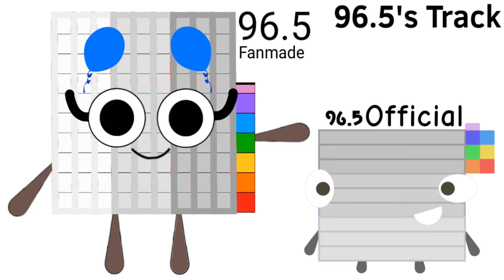(My Prediction) 96.5 Sound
For The Official NBBH 20.

Credits To IAmSwissroll.